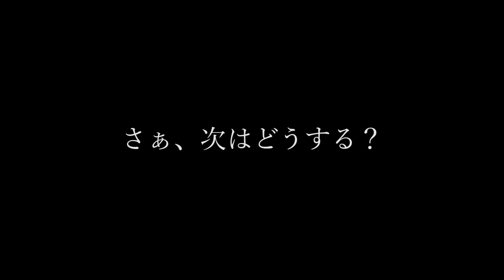関の工場参観日2018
関の工場参観日　PR動画です。